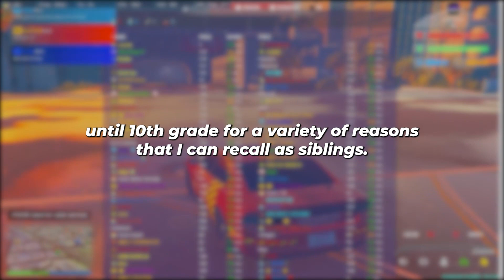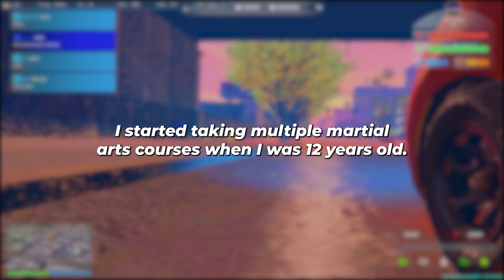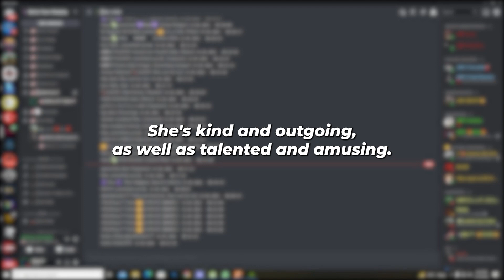Caught My GF Getting Hammered By His BestFriend…So I Did This. (Reddit Cheating)